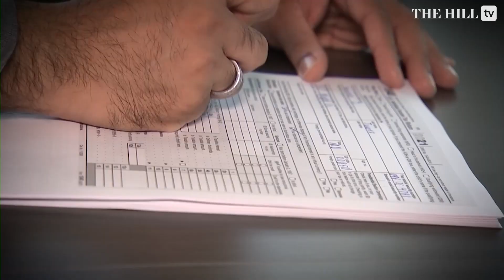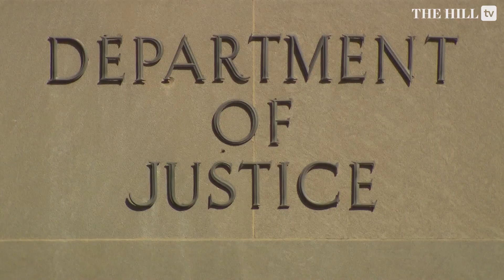Mychael Schnell: House Republicans Hit The Ground Running